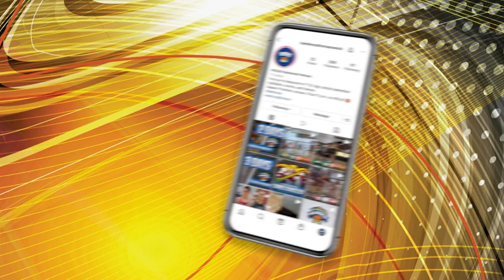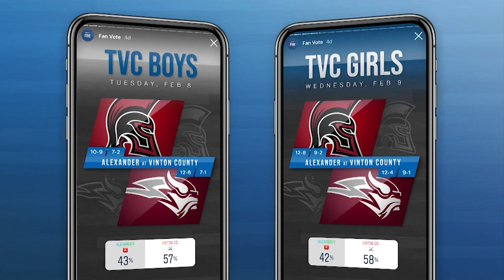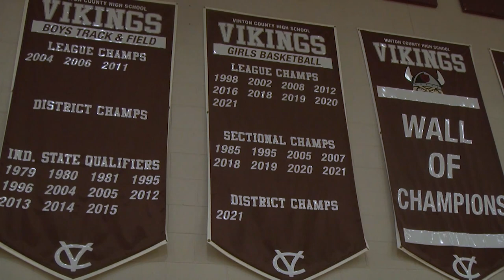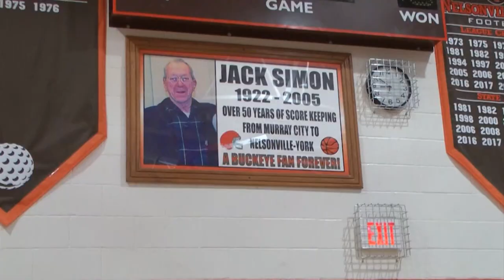Hardwood Heroes — February 13, 2022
Get the latest scores and highlights from area high school basketball action on WOUB’s Hardwood Heroes.

0:00 Introduction & Boys Tournament
1:57 Eastern Eagles
4:43 Federal Hocking Lancers
6:35 Federal Hocking vs. Trimble
8:45 Trimble Tomcats
10:12 TVC-Hocking Standings
11:00 Meigs Marauders
13:25 Vinton County vs. Alexander
17:34 TVC-Ohio Standings
18:13 Beyond the Court — Nelsonville-York
20:51 Nelsonville-York Buckeyes
23:17 Athens Bulldogs
25:35 Girls Tournament Bracket
26:43 Heroes of the Week